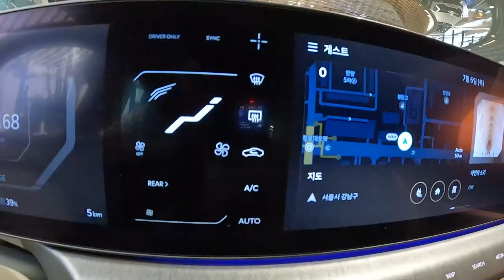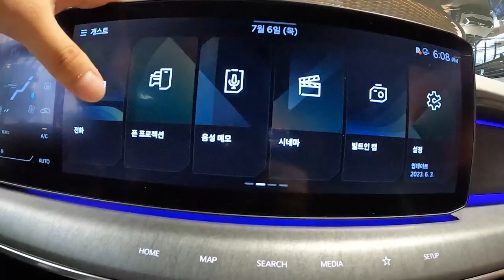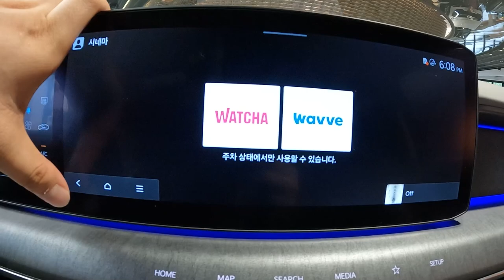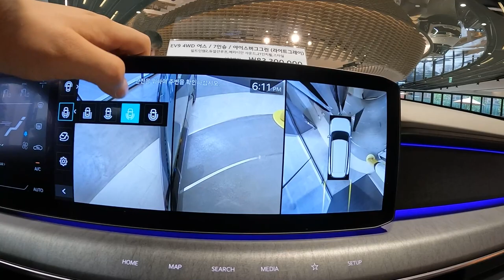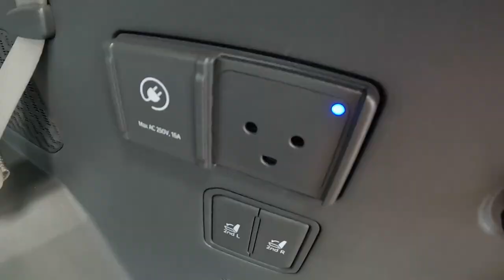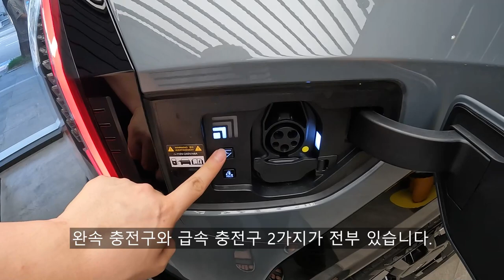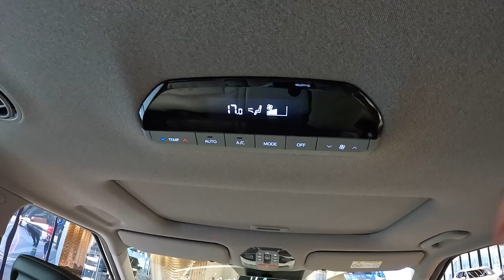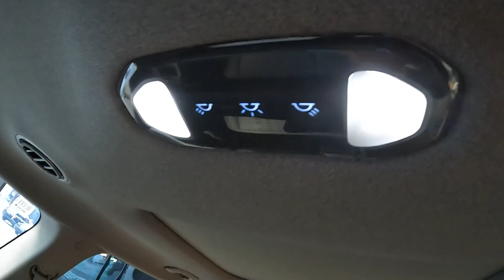2024 기아 EV9 어스 4WD 7인승 외/내장 둘러보기 [2024 Kia EV9 Earth 4WD 7-seat Exterior/Interior Walkaround]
오늘 리뷰한 차량은 2024 기아 EV9 어스 4WD 7인승 입니다.!

기아 EV9에는 에어 2WD, 에어 4WD, 어스 2WD, 어스 4WD, GT-Line 4WD 이렇게 나뉘어져서 판매되고 있으며 전시 차량은 EV9 어스 4WD 7인승 모델에 빌트인 캠2, 듀얼 선루프, 메리디안 사운드, 21인치 휠, 스타일이 적용된 차량입니다.

저희가 지난번에 리뷰했던 기아 EV9 4WD GT-라인과는 다른 외관 디테일들을 보여주기도 합니다.

차체 제원을 먼저 알려드리겠습니다.

[2024 기아 EV9 어스 4WD 차체 제원]
전장 : 5,010mm
전폭 : 1,980mm
전고 : 1,755mm
휠베이스 : 3,010mm
공차중량 : 2,575kg

기아 모하비보다 더 큰 덩치를 보여주고 대형 패밀리 EV를 지향하는 차량이라고 보실 수 있습니다.

그리고 기아 EV9에는 용량이 큰 배터리가 들어간다고 하는데 어느정도인지 제원상으로 알려드리겠습니다.

[2024 기아 EV9 어스 4WD 배터리, 모터 제원]
배터리 종류 : 리튬이온
배터리 용량 : 99.8kWh
전기모터 최고출력 : 283kW
전기모터 최대토크 : 700Nm

이 정도의 성능을 보여주며 주행성능과 승차감은 어떨지 궁금합니다.

EV9 7인승 모델도 충분히 패밀리카로도 쓰실 수 있으며 주행가능거리도 크게 나쁘지 않아서 만족하면서 타기에 좋습니다.

더 자세한 내용이 궁금하시면 영상을 보시면 확인해보실 수 있습니다.

촬영장비 : Gopro Hero 10 Black, Rode mic
썸네일 : Samsung NX2000